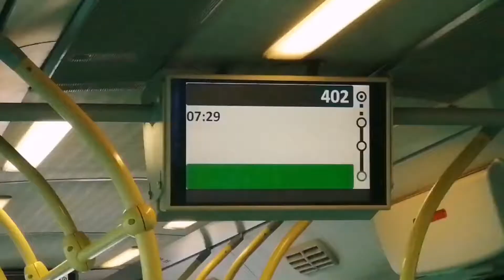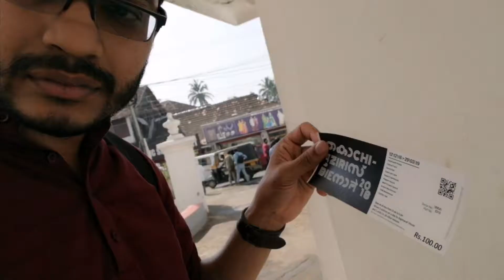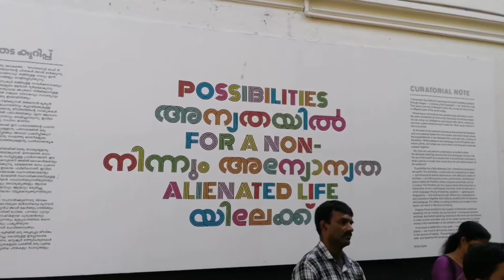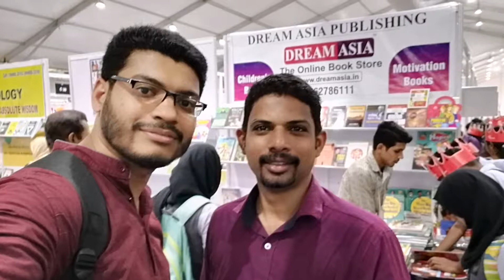എറണാകുളം ട്രാവൽ വീഡിയോ ബോട്ട്, ഓട്ടോ, ട്രെയിൻ , മലയാളം,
ബിനാലെ, കൃതി പുസ്തകോത്സവം, ട്രെയിൻ യാത്ര, ഓട്ടോ ട്രാവൽ, ബോട്ട് യാത്ര,